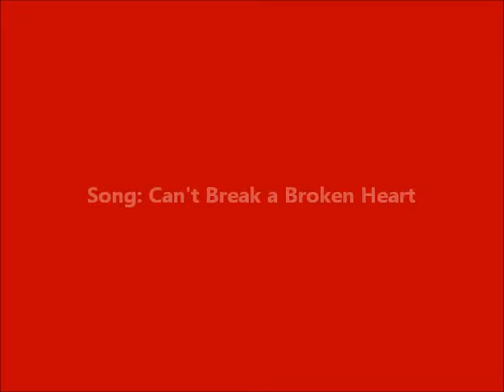Drum Cover by Justl - Can't Break a Broken Heart (Nick Howard)